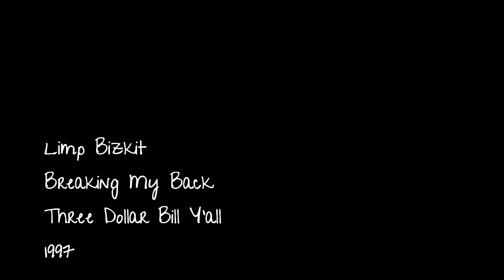Limp Bizkit Breaking my Back (Instrumental Cover)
I recorded this instrumental cover
I hope you enjoy it! Let me know on comments if you like it

Composer - Limp Bizkit